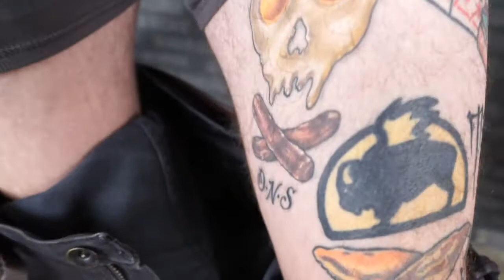Interview: Suicide Silence - Rock on the Range '17